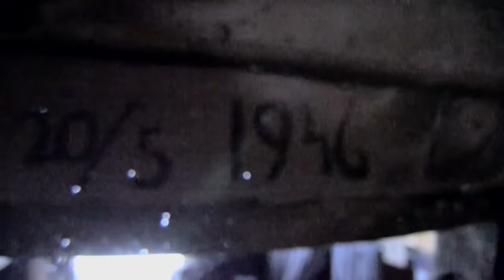Survivorman | Norway Part 2 | Les Stroud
Les Stroud strands himself in the Norwegian mountains to survive for ten days taking little food, no water or gear, and no safety or camera crew. Does Les stay with his marooned car or push on to find help? Hauling 65 pounds of camera gear, Les makes due with what he has, builds crude shelter, eats what he finds, and proves it takes true will to survive.